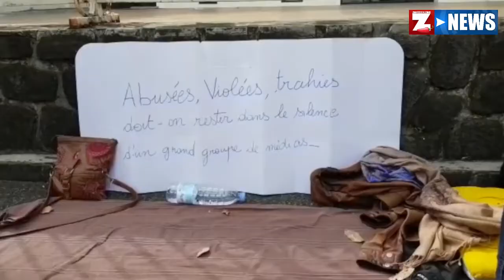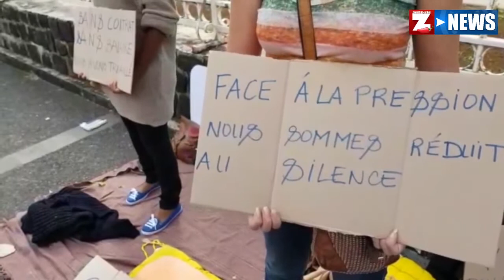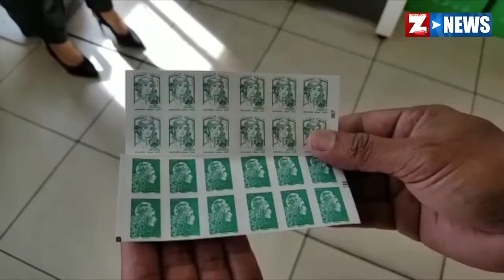Le ZinfosNews de 12h - Lundi 23 Juillet 2018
Saint-Denis - Une grève de la faim pour dénoncer leur employeur
Cannes - La campagne débute dans l'Ouest et le Sud
Nouvelle Marianne - Les timbres disponibles à La Réunion